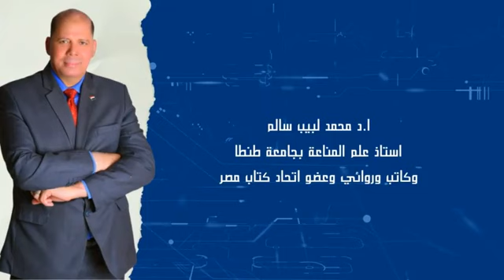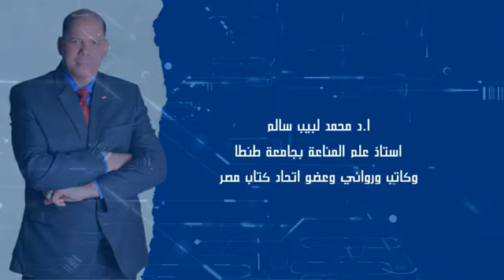"د. محمد لبيب سالم وحلقة وبرنامج فنجان علم "العلاقة بين الرغبة الجنسية لدي الرجل والموت المبكر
"حلقة جديدة من برنامج فنجان علم للدكتور د. محمد لبيب سالم  وحلقة بعنوان "العلاقة بين الرغبة الجنسية لدي الرجل والموت المبكر"